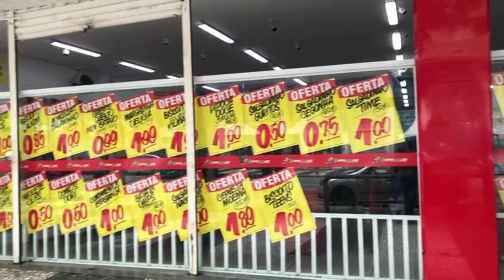Encontramos a loja Super Real Lar em Curitiba coisas bem baratas a partir de R$ 0,75 centavos 🤑